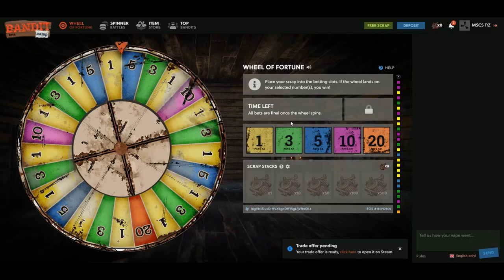LES ENCONTRAMOS SU BASE Y .. | RUST Gameplay Español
PUEDES ENCONTRAR LA PAGINA AQUI:
bandit.camp